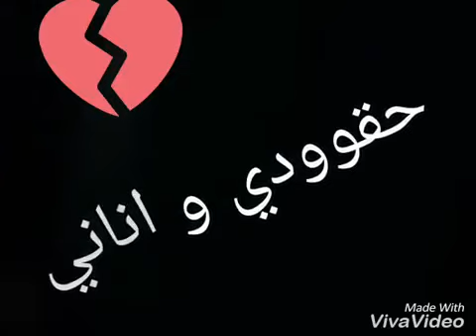قلبك كي عياني💔 ‏‏‏GaLbk Ki 3yAni 😢